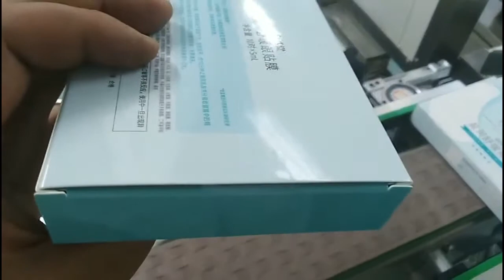Box corner marking machine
Basic use
Special for box corner labeling, on the upper plane and side plane corner labeling, play an anti-disassembly role.It is mainly used in the double side labeling of anti-disassembling labels of CARDS, electronic products, mask boxes and medicine boxes.
Automatic corner labeling machine can be combined with plane labeling machine to form continuous labeling.

Core working principle: the sensor detects the passing of the product, and sends back the signal to the labeling control system. In the appropriate position, the control system controls the motor to send out the label and attach it to the position of the product to be labeled.